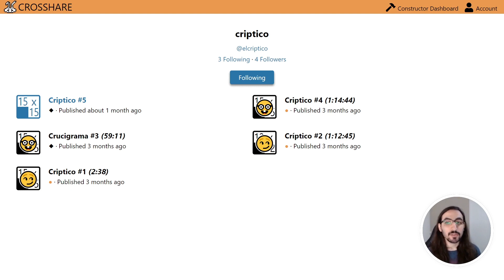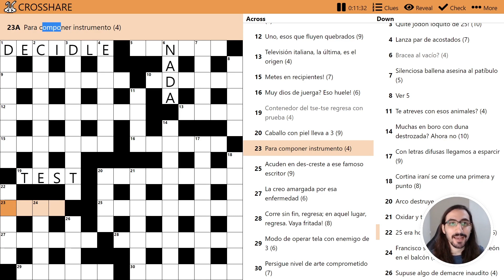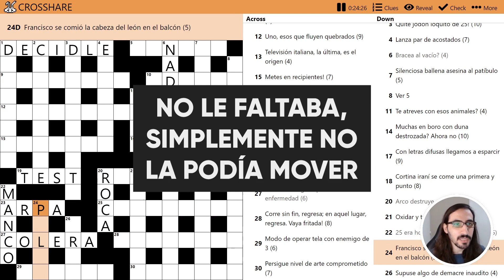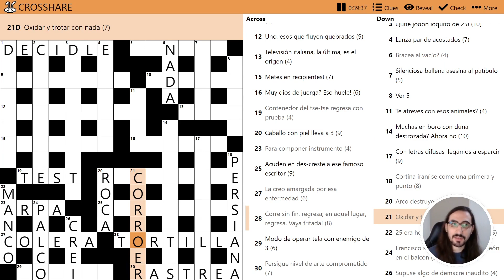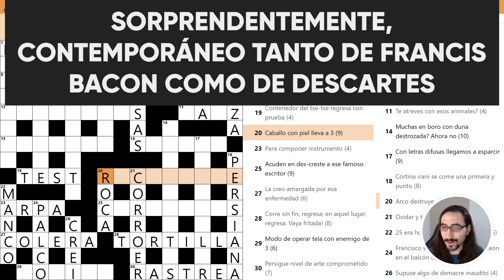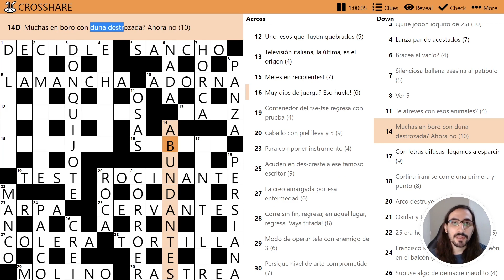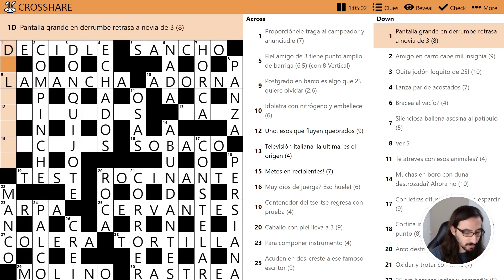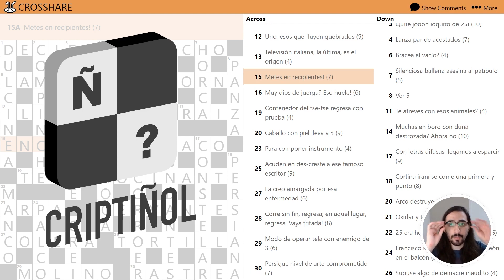Otro críptico literario • Criptiñol 5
David se la pasa un buen rato entreteniendo dos teorías sobre el crucigrama de hoy, ambas equivocadas. Después llega a la conclusión correcta y la pasa muy bien.

¿QUÉ ES UN CRÍPTICO?

0:00 Intro
1:20 Reglas y primera palabra
3:10 David no capta la temática
19:30 David por fin capta la temática
30:20 Las últimas palabras peleadas